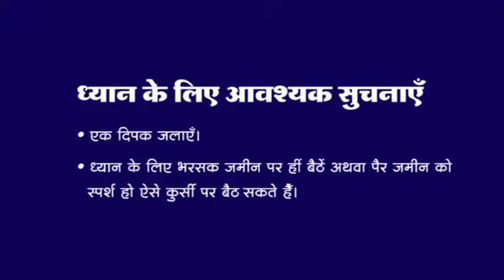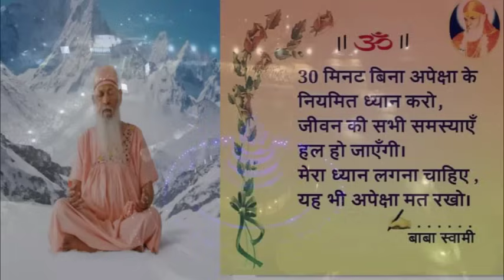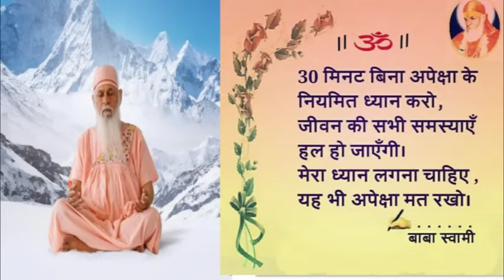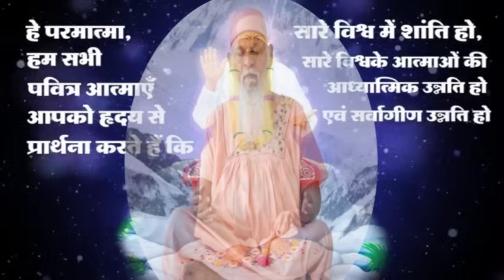हर सुबह ३.३० बजे विशेष ध्यान स्वामीजी के साथ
परमात्मा ने जब हमें पैदा किया, तो हम एक शुद्ध, पवित्र चित्त लेकर आए थे। लेकिन हम जैसे-जैसे बडे़ होते गए, जीवन की बुरी घटनाओं, जीवन के बुरे अनुभवों, जीवन में आनेवाले बुरे लोगों के कारण हमारा चित्त दूषित हो गया। -श्री शिवकृपानंद स्वामीजी
samarpan meditation
Baba Swami Bhajan
guru tattva
gahan dhyan anushthan 2023
gurutattva live
jay baba swami
samarpan dhyan
baba swami dhyan
gurutattva
collective meditation
gahan dhyan meditation live
shivkrupanandswamiji
anushthan live
baba swami
baba swami aarti
baba swami meditation
gahan dhyan
guided meditation
gurutatvam